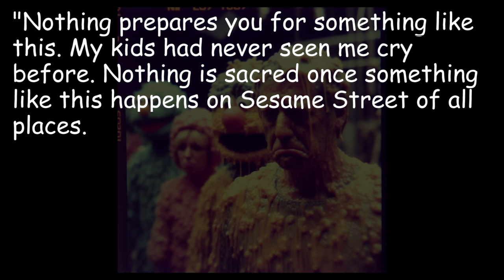The Most Disturbing Sesame Street Episode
What was supposed to be a fun and happy live TV event turned into a tragedy nobody could have predicted. The 1983 airing of "Big Bird's Big Surprise" has gone down in infamy for the widespread shock and horror it inflicted on its viewing audience of millions.

This episode has been banned, pulled from reruns, and is incredibly hard to get ahold of nowadays. It only lives on in screencaps of the episode and eyewitness accounts of what happened on that fateful day.

RIP Hannah Springer and Baby Big Bird. Gone but not forgotten. Fly high.